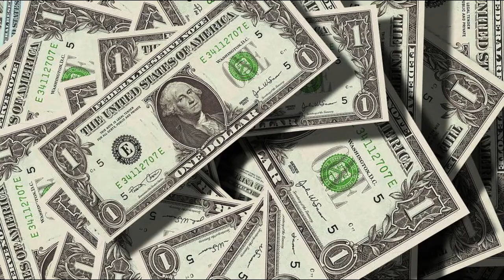Episodio 45: Lorenia Monreal II ESTE PODCAST YA EXISTE (O NO) II FREUD Y SU FRAUDE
Esta semana con Lorenia de invitada, hablamos acerca de distintos puntos de vista relacionados a la psicología como la depresión, el bullying, la etapa de secundaria, cuestionar a tus psicólgos, la ansiedad, los coaches de vida, cultos, sectas y muchas otras cosas más (o no).